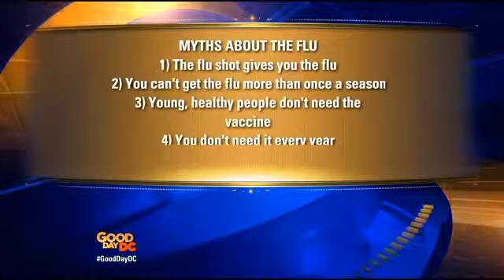Flu Vaccine- Dr. Shilpi Debunks Myths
Dr. Shilpi visits Good Day DC to debunk some myths about the flu shot. Watch Allison get her shot LIVE on air!